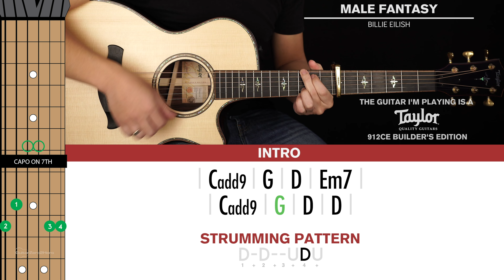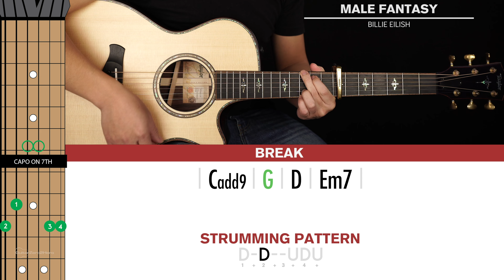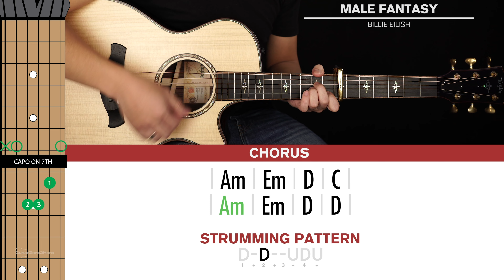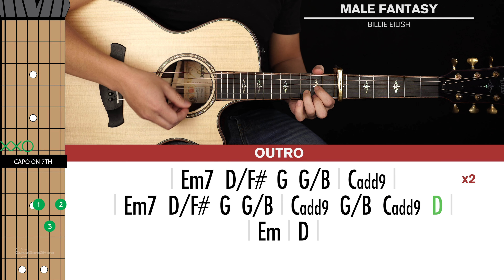Male Fantasy Guitar Cover Billie Eilish 🎸|Tabs + Chords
Welcome to this Billie Eilish Male Fantasy Guitar Cover! Play along and see how you go.
Thanks to the lovely @charlottejune_  for her beautiful vocals on this track.

If you want to learn how to play this song with step-by-step easy instructions then head over to the tutorial video

-Dave T